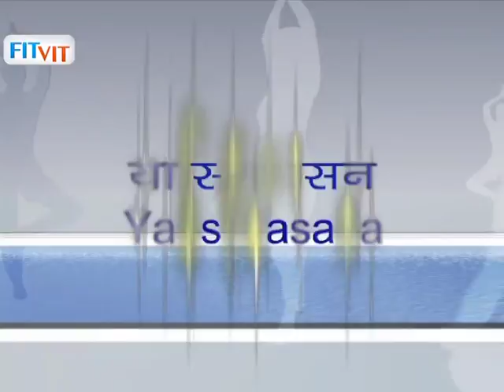Yaastikasana : Upward Stretch Posture with Benefits - Shelly Khera - Yog Shakti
"Yastikasana is a cultural yoga asana that involves an upward stretch of the whole body. It is part of the upward stretching asanas; that improve muscle coordination and synchronisation. The asana also steps up the body's usage of fat reserves. It can bring about a small increase in the practitioner's height and exercises the muscles of the neck, back and upper limbs.
Mrs. Shelly Khera is an acclaimed dietician, nutritionist, slimming expert & a world renowned Yogacharya. Her television program on Yoga has a dedicated audience all over the world. She's also a column writer with various health magazines. After 15 years of teaching, she has dedicated her life to the perfection of the health philosophy and is committed to share its benefits with society at large. Watch this presentation as she guides you through various aasanas which help you overcome various ailments and live a healthy lifestyle."

FitVit brings you Fitness in New Mantra, Stay in Shape , Tone those Muscles & Feel Fantastic. This Channel is all about Health & fitness through amazing shows on different Genres of Workouts, Featuring Top Experts & Trainers.